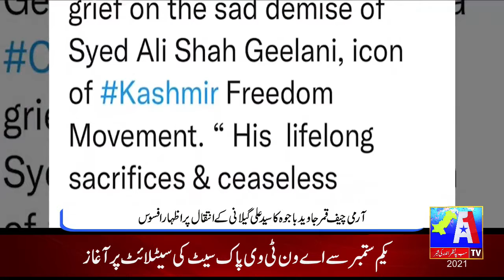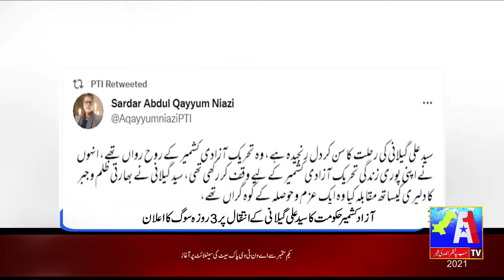Headlines | 02 September 2021 | A1 Tv News